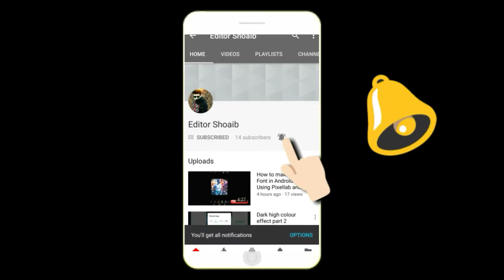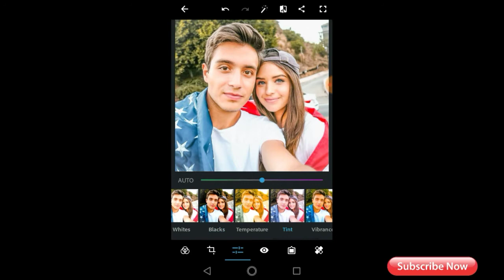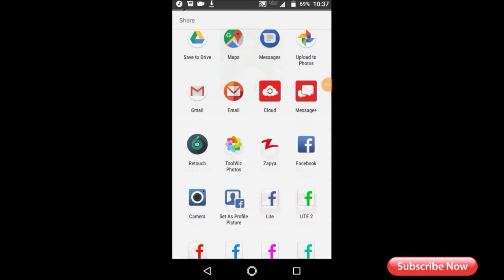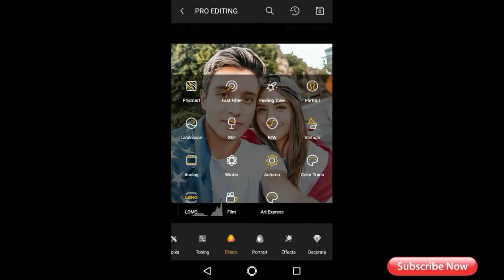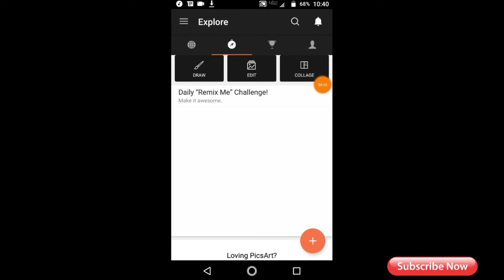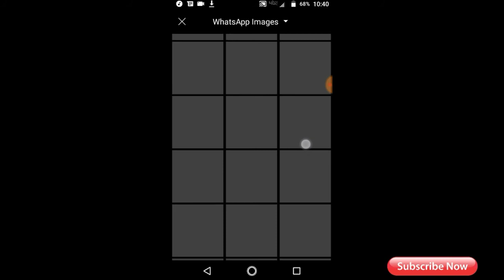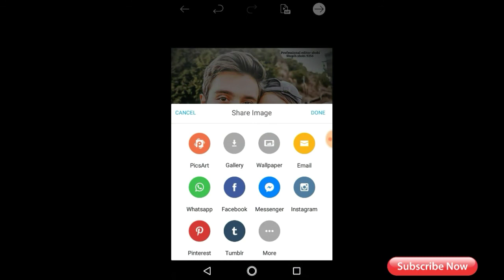|| NEw Oxm Effect In Android Like Ps Cc || By Shobi Edit'X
Hello Guys😊 I'm Shoaib from Pakistan🇵🇰..

 Today I maked video How To make New Effect Like Photoshop cc in android|| By Shobi Edit'X

Other toturial:-